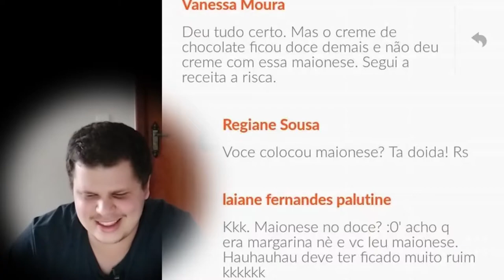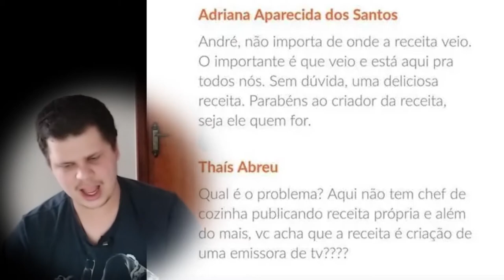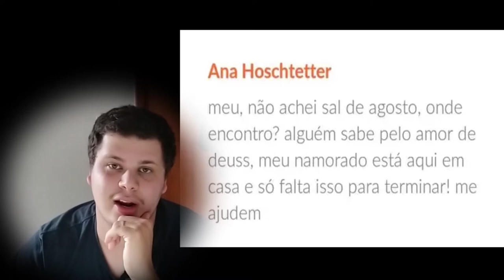LENDO COMENTÁRIOS DO TUDO GOSTOSO!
Este vídeo li alguns comentários engraçados do site tudo gostoso. Se você já viu algum comentário engraçado lá no tudo gostoso, me manda na DM do instagram pra eu fazer um react no próximo vídeo! Valeeeu!